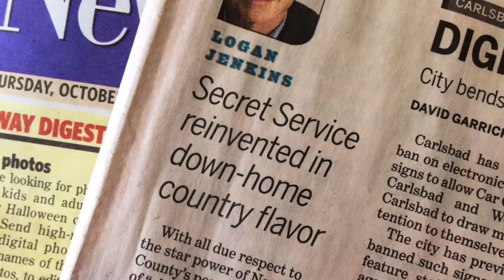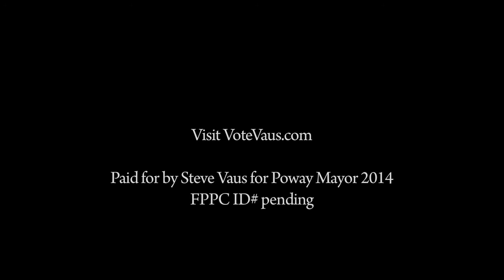Steve Vaus for Poway Mayor 2014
As Mayor of Poway Steve Vaus will take the city from 'good' to GREAT! for more information about Steve's campaign.